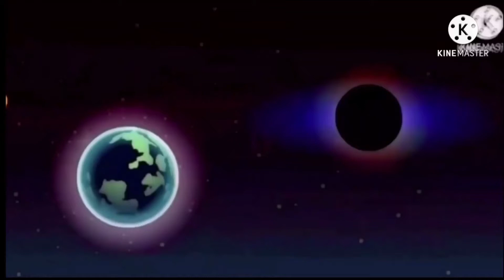BFB Black Hole Sucks Up Everything Add Round 7 (Do Not Replace Me)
Next: Add Round 8

NOTE: I Used 1080p HD.

Made & Edited by:
KineMaster

No Copyright
Owners.

All Rights
Belongs To
Owners & Companies.